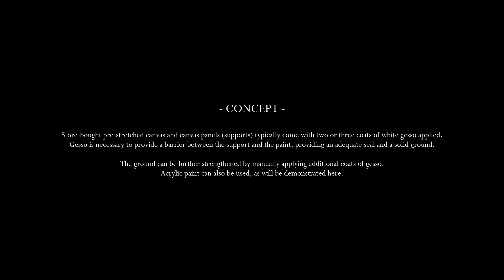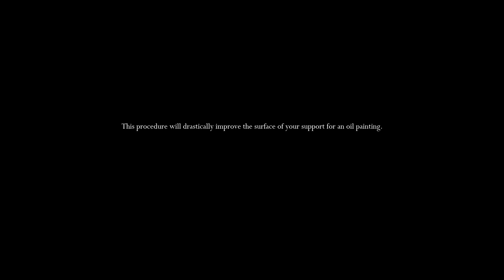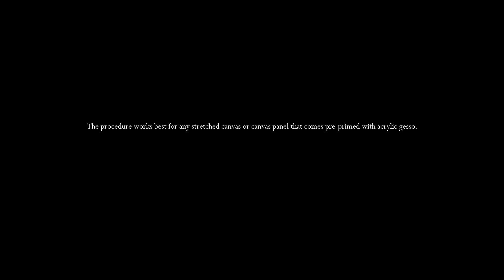Beginner's Realism Course - Pt 1 - Canvas Preparation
Part 1

Here you'll prepare your canvas or panel surface for oil painting. Since most pre-primed store-bought canvases aren't primed well enough, you can substantially improve them with a few additional coats of gesso, or in this case, acrylic paint. I have chosen to use Titanium Buff (deep) for this video because I simply wanted an off-white. I also like to use a warm or neutral gray, the latter of which I have included in the supply list below. Feel free to use whatever you want, especially if you are doing your own personal work. Try to use something with a matte finish if you can.

This has been designed as a free step-by-step instructional series covering the process of painting a bird on a small canvas panel using oil paint. The lessons can be followed using a stretched canvas or a canvas panel. Simply hit the button at the bottom of the page to add everything to your cart and proceed through check-out. If you already have some of the items, just remove them from the cart.